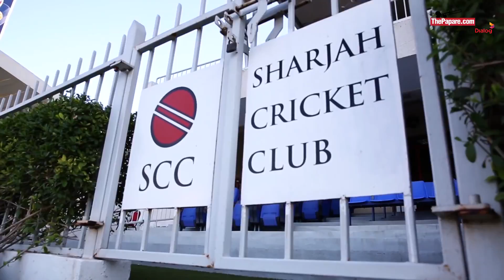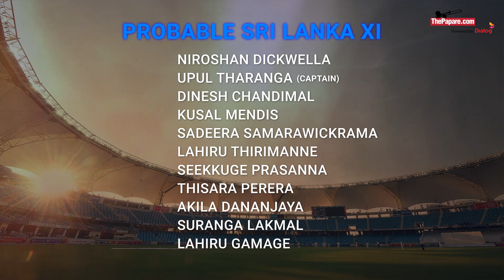Can Sri Lanka avoid another embarrassing whitewash? - 5th ODI Preview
The fifth and final ODI match between Pakistan and Sri Lanka will be worked out at the Sharjah Cricket Stadium on Monday